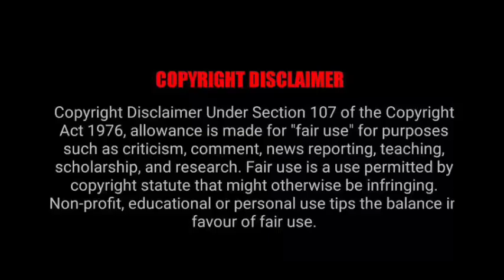Omega Wangji is pregnant but Its Impossible because He is a Virgin Hindi Explanation Part-7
FF link -